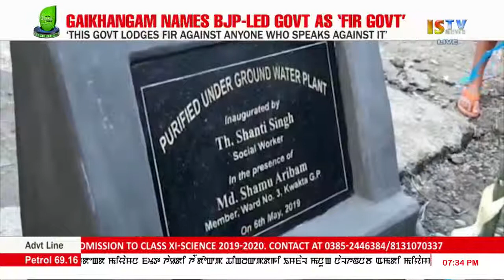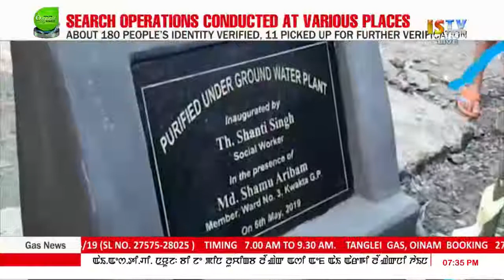730 PM KABUI NEWS 7th MAY 2019 LIVE